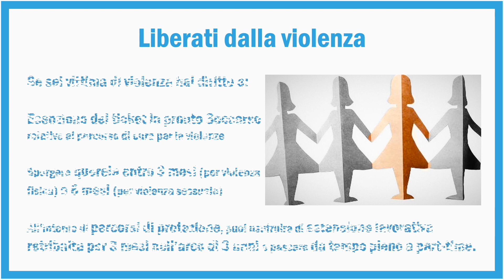LIBERE DALLA VIOLENZA! L’EUGANEA DALLA PARTE DELLE DONNE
Inaccettabile, la violenza sulle donne rimane una delle peggiori piaghe del nostro tempo. Ormai da qualche anno, in Ulss 6 Euganea è attivo un protocollo operativo per il contrasto alla violenza di genere che entra in funzione ogniqualvolta una donna vittima di violenza si reca in uno dei nostri Pronto Soccorso.
Qui, con la massima riservatezza e professionalità, personale preparato si occupa dell’assistenza sanitaria di primo soccorso e indirizza le donne che hanno subito violenza ai percorsi protetti dei vari servizi nel territorio, come i Centri Antiviolenza. Uscire dalla spirale della violenza si può, e parlarne rimane il primo, decisivo passo verso una vita finalmente libera da paure e coercizioni.